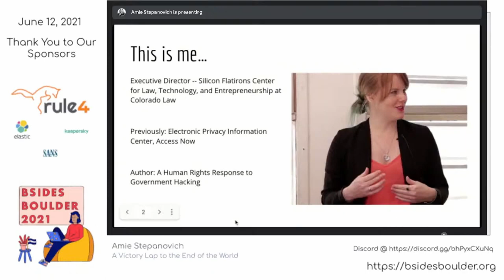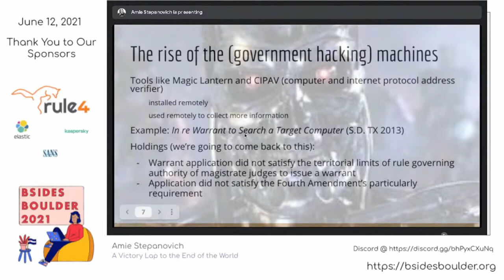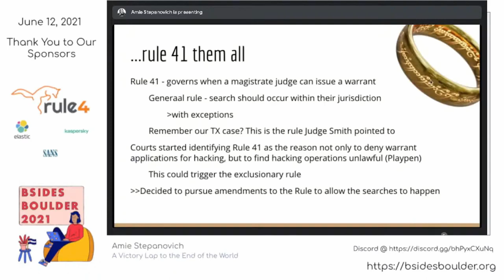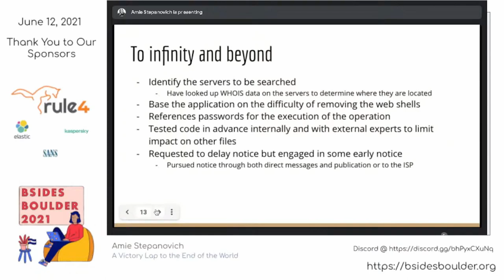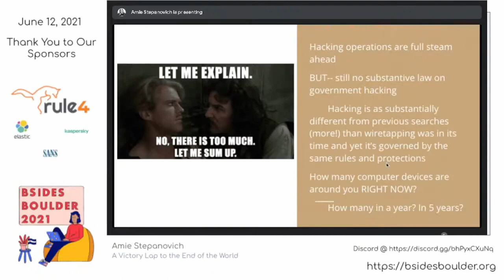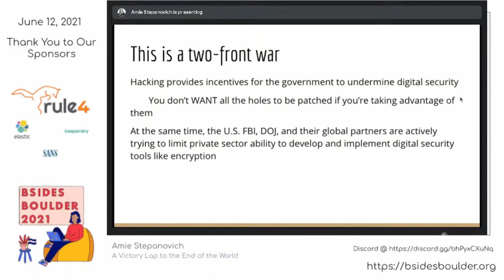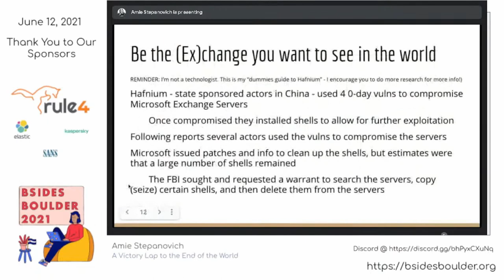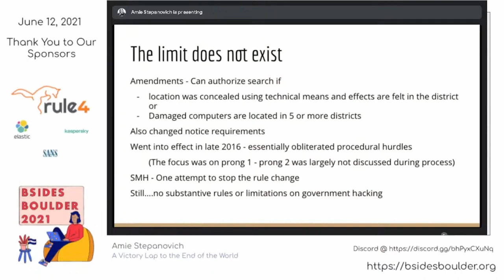Amie Stepanovich A Victory Lap to the End of the World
In April 2021, many experts championed an operation by the FBI to remove malicious web shells leftover from operations that targeted Microsoft Exchange Server software. The operation was seen as a victory for an update to Rule 41 of the Federal Rules of Criminal Procedure, which opened the door for judges to issue extra-jurisdictional warrants in certain cases related to botnets and when the location of the target had been obfuscated. The goal of the change was to ensure that government agents could conduct hacking operations without impediments found in legal procedure. However, the updates preceded any substantive debate as to if or how such operations should occur. Because of this, the United States still does not have a law specifically related to government hacking, and instead uses laws related to 19th century technology to authorize these 21st century techniques. I'll discuss the background of government hacking operations in the United States, the changes to Rule 41, and why the victory lap in this recent operation may be premature.